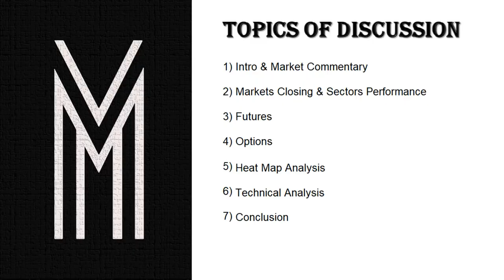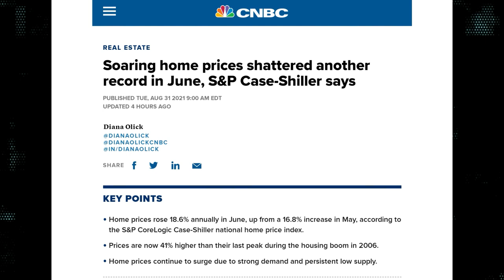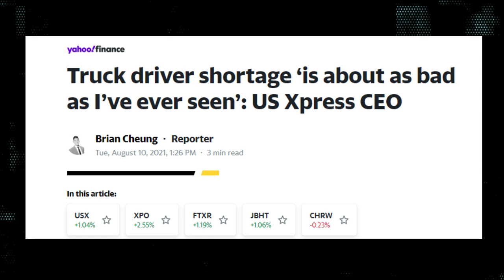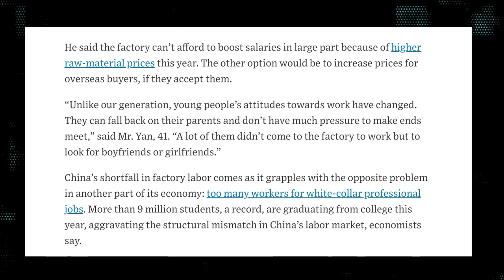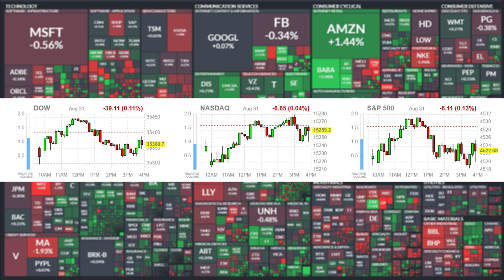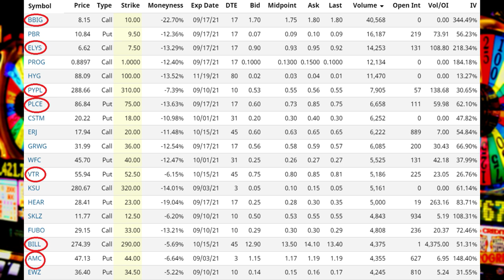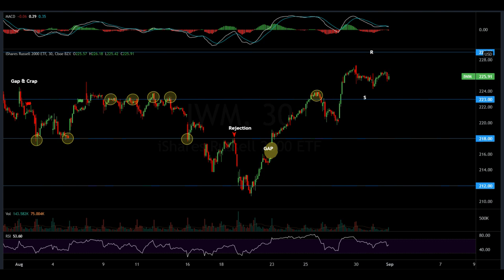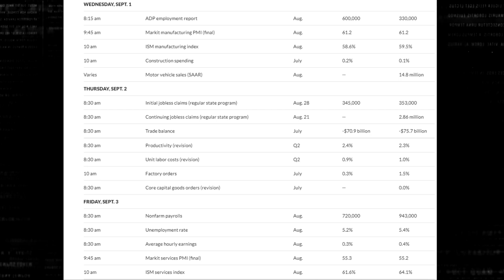NIGHTMARE! Inflation Is Spiraling Out Of Control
Market Recap:
0:00 Intro
1:05 Macro: Inflation Rises
24:30 Market Performance
25:41 Futures
26:50 Options
32:03 Heat Map
32:55 Charts
42:30 Outlook